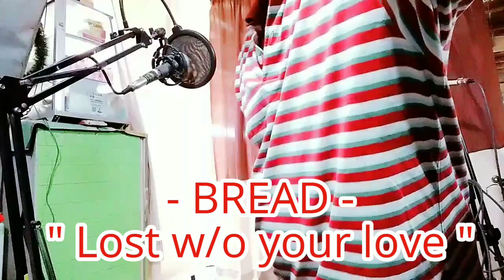lost w/0 your love, Cover By Junsan, please subscribe and subscribe, thanks..